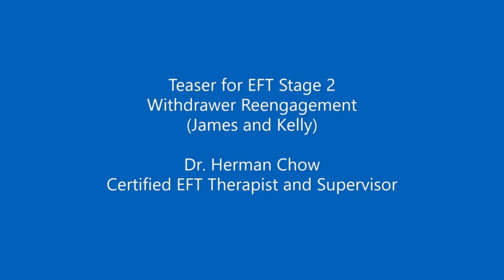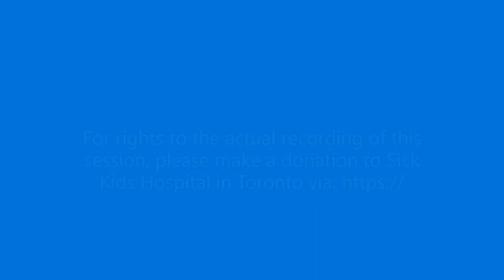Teaser for Stage 2 Withdrawer Reengagement (James and Kelly)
This is a teaser for a roleplay demonstration of EFCT Stage 2 Withdrawer Reengagement by Dr. Herman Chow. In the actual video (32 mins), he skillfully used the EFT Tango to deepen the withdrawer and expanded his emotional experience. This is a helpful video to the deepening work with the withdrawer: including using images, reframing, enacting the cycle, making sense of the dance, RISSSC, view of self/others, etc.
The roleplay was not scripted and the participants were asked to be authentic in the demonstration.  Please note: the recording is only for therapists or student therapists and not for the general public. You can purchase the video by making a suggested donation to Sick Kids Hospital in Toronto via curtisfund.ca. See details